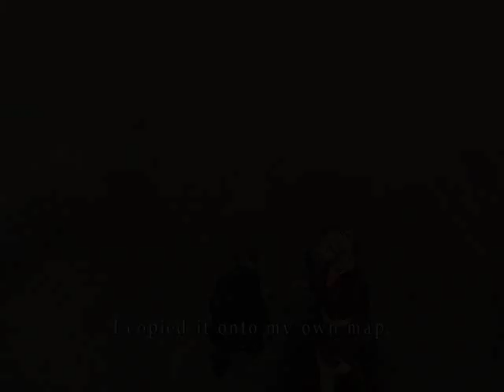Let's Play Silent Hill 2 [BLIND] 13 - Laura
AND BOWLING!